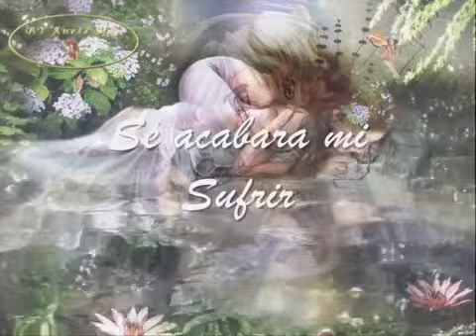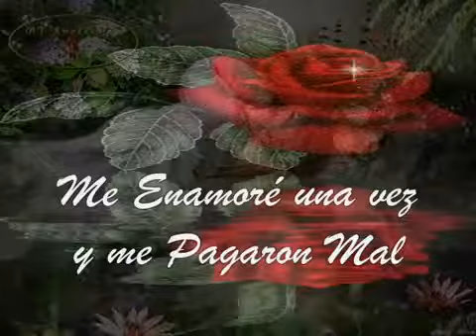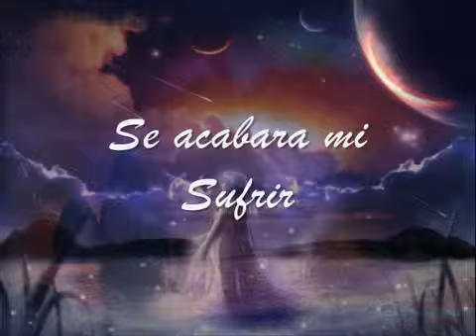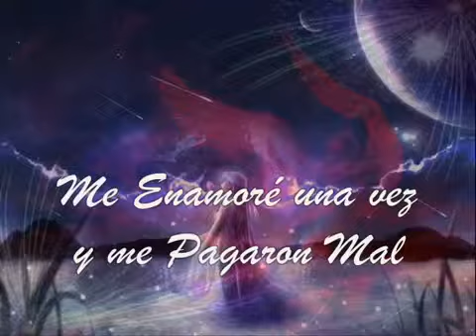BRYNDIS TE PIDO PERDON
mas de su musica en @GrupoBryndisOficial